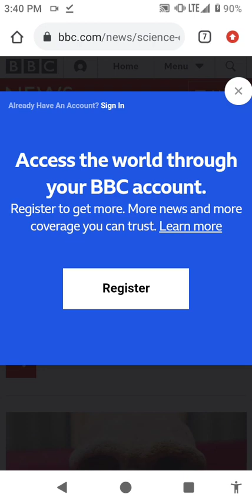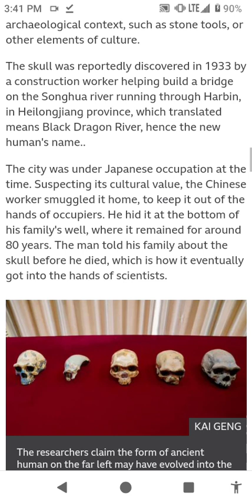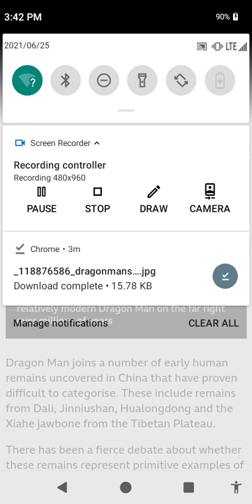Dragon Man Discovery ~ Dragon Man Skull China ~ Dragon Man Fossil